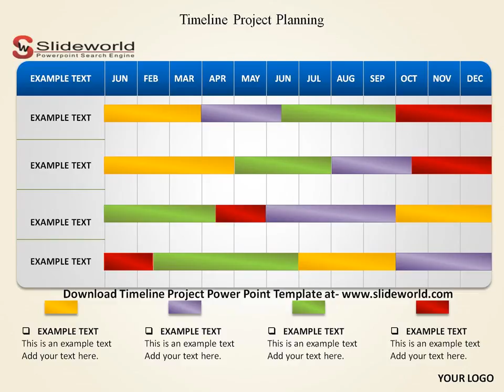Timeline Project Powerpoint Template